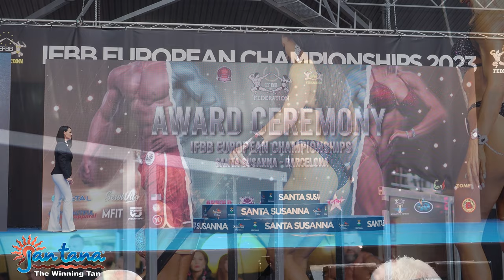Amazing +45 Years old Bikini Championship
Just amazing +45 years old Bikini Fitness class at the European Championship 2023.
Just amazing the quality these Bikini Fitness ladies show of.
19 Amazing Bikini Athletes compete to become the IFBB European Champion

435 Olga Boldusieva Ukraine
436 Kseniia Skorokhod Ukraine
431 Marjorie Picard France
426 Natasa Kandic Serbia
428 Gislane Rodriguez Spain
437 Valentina Mincheva Bulgaria
425 Hala Michalak Sweden
432 Marika Harjunpaa Finland
433 Reetta Tolvanen Finland
434 Chouhra Nocton France
427 Neringa Pavilioniene Lithuania
442 Camilla Rosen Sweden
424 Tetta Harkonen Finland
438 Fabien Mardon France
 430 Henna Niemi Finland
439 Christine Rabemananjara France
429 Sabrina Cheurfi France
440 Livia Horvath-Gyorfffy Hungary
441 Jaana Rasanen Finland

We also would love to mention the 2024 Nordic Fitness Expo in April in Västerås Sweden with Nordic Cup and much much more.
More info will come.